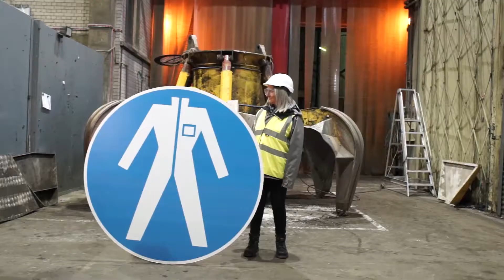LondonEnergy Safety Induction Trailer